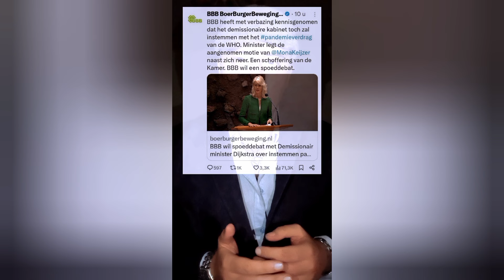Mona Keijzer WOEST op D66-minister! 'Je negeert mijn motie over het WHO-VERDRAG!'